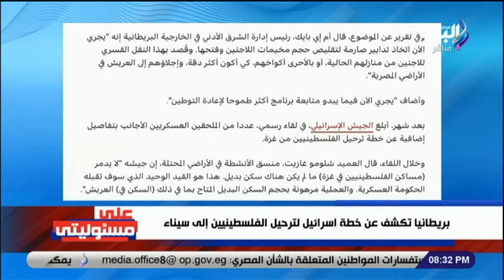تقرير غاية في الخطورة ⭕ .. أحمد موسى يكشف تفاصيل الخطة السرية الإسرائيلية لتهجير أهالي غزة إلى سيناء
جزء من حلقة اليوم 30 أكتوبر 2023 من برنامج على مسئوليتي مع الإعلامي أحمد موسى وفيها تصريحات وزير خارجية بريطانيا منحت الضوء الأخضر للاحـ ـتلال بضرب المستشفيات في غزة ، وفيها تقرير غاية في الخطورة ⭕ .. أحمد موسى يكشف تفاصيل الخطة السرية الإسرائيلية لتهجير أهالي غزة إلى سيناء ، وفيها ولا حبة رمل من مصر .. رد قوي من أحمد موسى على مخطط إسرائيل لترحيل الفلسطينيين إلى سيناء ، وفيها أحمد موسى يطرح سؤال هام للمشاهدين على الهواء .. لو كان عندنا رئيس مدني دلوقتي كان هيعمل إيه؟ ، وفيها إسرائيل عايزة ترحل الفلسطينيين ..  موسى: محدش هيقرب لمصر .. و القوات المسلحة مش هتسمح ليك ولا لغيرك ، و فيها الشعب الفلسطيني مش هيسيب أرضه  .. رد قوي من أحمد موسى على مخطط ترحيل الفلسطينيين إلى سيناء ، وأيضا المقاومة حق .. أحمد موسى للفلسطينيين: عليك المقاومة بكل الطرق لحين تحرير أرضك .